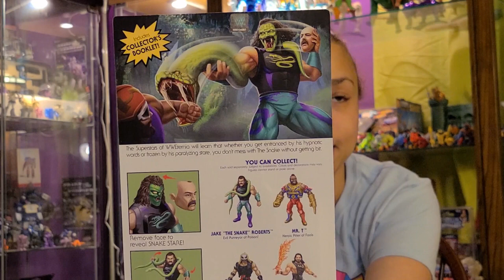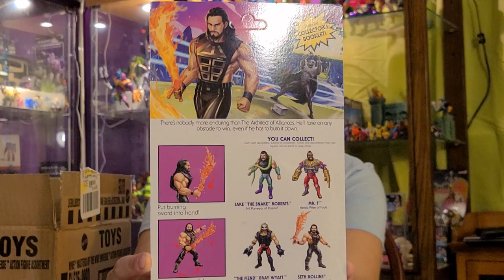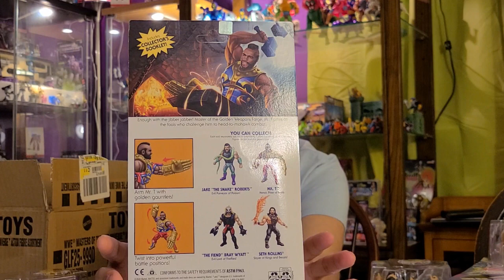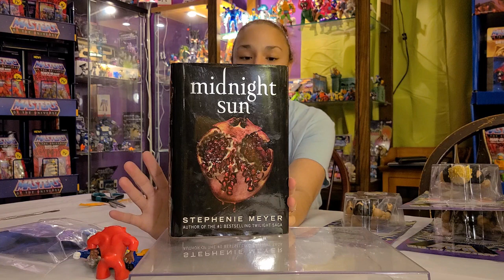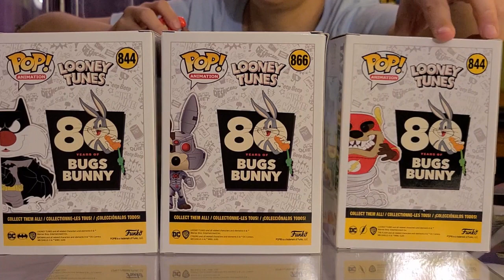Blerd Girl Toy Talk | Weekend Haul | ToteMan | Funko Pop | Mego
This video Jess unveils what we got over the weekend!

Jessica will be doing weekly youtube videos about her purchases, finds and Retro stops she has made. She would love for you to join her on the quest. Join her for Toy Talk!

Do you love vintage/new toys and action figures? Well, so does Jessica! She teams up with her husband and goes to toy shows, antique stores, comic book stores, toy stores to find hidden gems from the past. She even includes some of her local finds online. If you enjoy Masters of the Universe, Transformers, TMNT, GIJoe, Power Rangers, Ghostbusters, Funko, Mattel, Hasbro and all the other great 80's stuff, this is the channel for you!